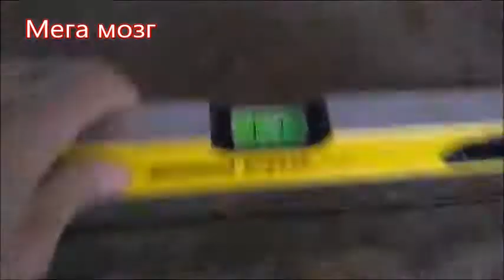Как топить воск. Воскотоп.